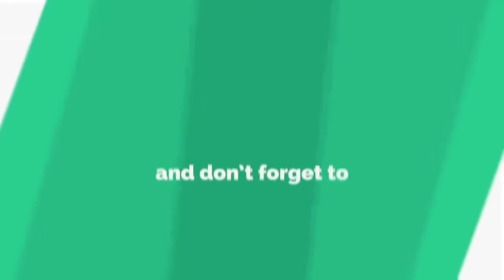அய்யா நம்மாழ்வாரின் உரையாடல் ..!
|| இயற்கை வேளாண் விஞ்ஞானி, ஐயா நம்மாழ்வார் பிறந்தநாள்- ஏப்ரல் 6, 1938 ||

தன் வாழ்நாள் முழுவதும் இவற்கை வேளாண்மை,நமது பாரம்பரியம் ,தற்சார்பு பொருளாதாரம்  பற்றி மக்களுக்கு விழிப்புணர்வு பரப்புரை மேற்கொண்ட தமிழர்களின் பெரியார்
இயற்கை  வேளாண் விஞ்ஞானி தந்தை  ஐயா நம்மாழ்வார்

காவேரி டெல்டா அழிவை தடுக்க , மீத்தேன்  போன்ற  அழிவு திட்டங்களை எதிர்த்து தொடர்ந்து போராடி இளைய தலைமுறைக்கு இதை பற்றி விழிப்புணர்வு ஏற்படுத்திய பெருமை இவரை சேரும் .

அவர் நம்மை விட்டு பிறந்தாலும் , அவர் ஆன்மா நம்முடன் வாழ்ந்த்து நம்மை வழிகாட்டும் .